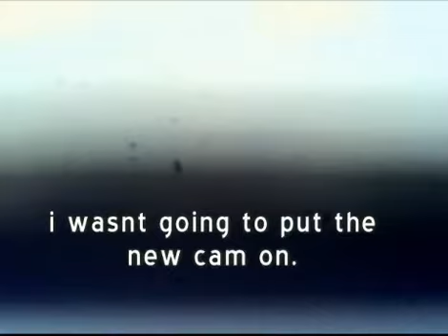Rickys Short Flight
We strapped the flycamone on Rickys trainer.  Well, you can imagine what happens.